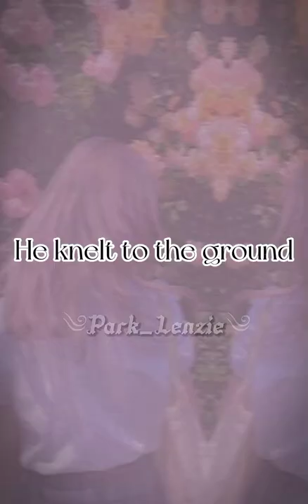I love you Juliet.. And I know That you Love me too..(Jungkook version)